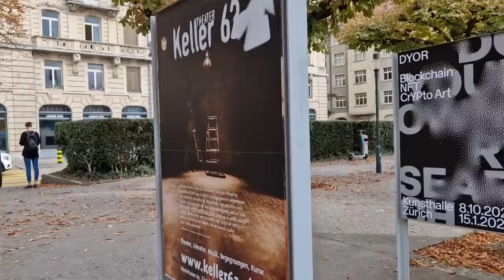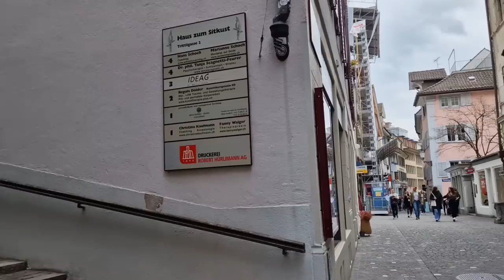Zurich Switzerland second part 13.10.2022 long walking city tour without talking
The video shows old town of Zürich (Zurich), Switzerland
It's 13th October 2022. Thursday. 17 degrees. Around 4 pm.

City life of Zurich.
Filmed on Samsung Galaxy S22+

If you want to support - i want to buy a new camera for vloging 👇
00:00 Quaibrücke, Zürich
03:36 Zurichsee (Lac de Zurich/Lake Zurich)
05:11 Zurich Bellevue
06:31 Sechseläutenplatz
08:00 OperaHouse
10:35 Quaianlagen
13:52 Falkenstrasse
15:11 Schillerstrasse
17:05 Teaterstrasse
18:14 Schmidhofgasse
19:01 Theater Stadelhofen
22:24 Oberdorfstrasse
26:07 Grossmünster
28:11 Grossmünsterplatz
29:16 Kirche Fraumünster
29:59 Zwingliplatz
32:01 Münstergassу
32:48 Altdstad
33:38 Cabaret Voltaire
34:01 Marktgasse
35:19 Stüssihofstatt
36:09 Niederdorf
37:28 Hirschenplatz
40:00 Rudolf-Brun-Brücke
41:55 Häringsplatz
44:40 Central